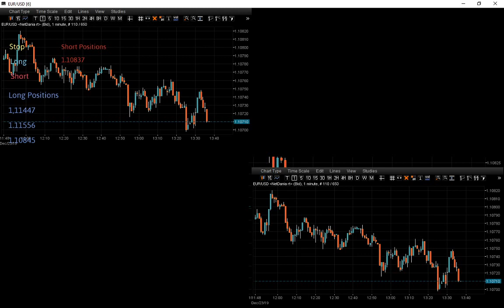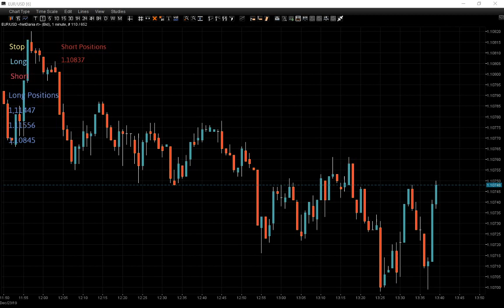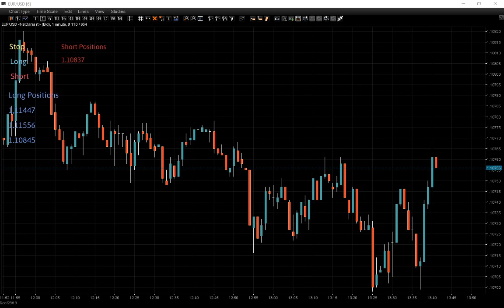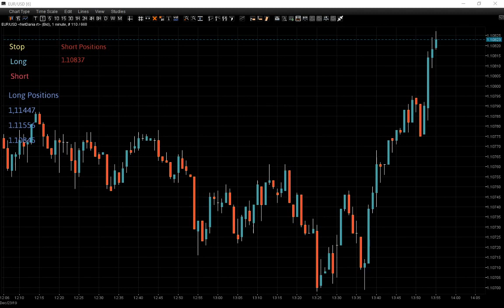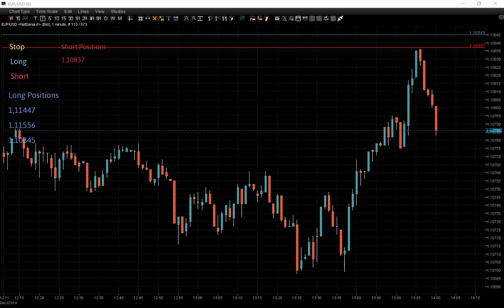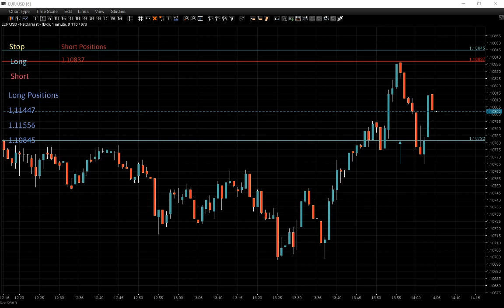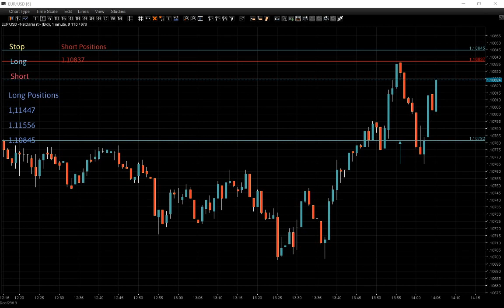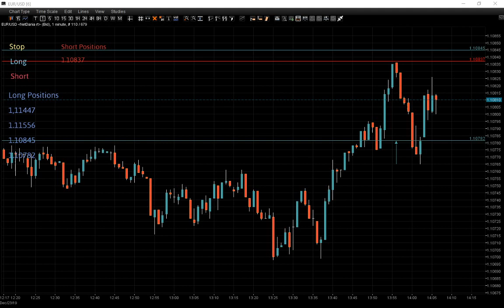Live from London - Forex Trading Session.